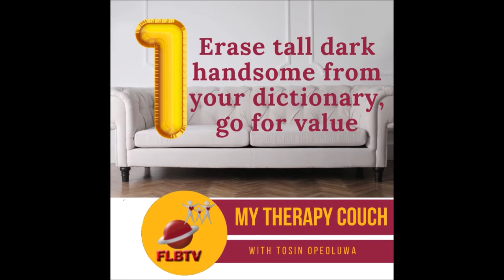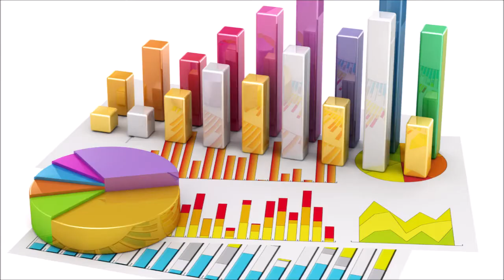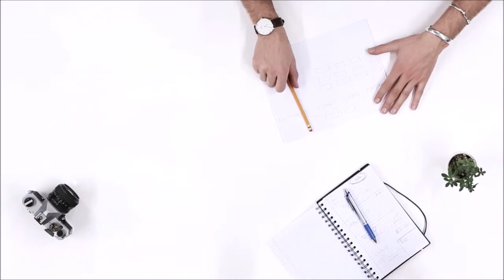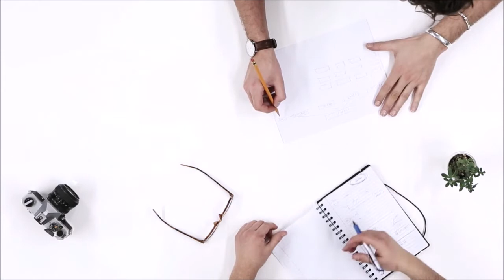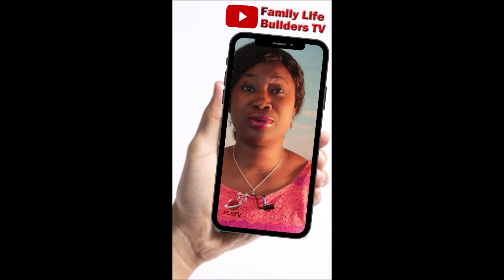Hear this before you accept that proposal ring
Honestly, you need to hear this before you collect that proposal ring. This is a valentinedayvideo special. There are 5 major things to look at before you say yes. Does he have a vision, do you know your purpose, can you respect him naturally?

Transformation takes a conscious effort, become a better you one day at a time because things work when we work it.
Check the link for helpful materials and follow us on other social platforms.